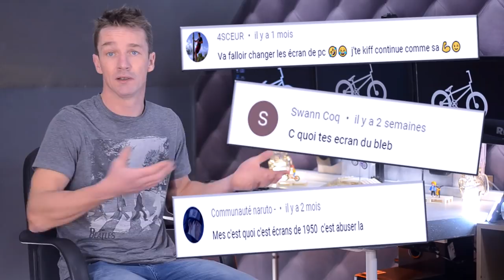la pire nuit de ma vie !..